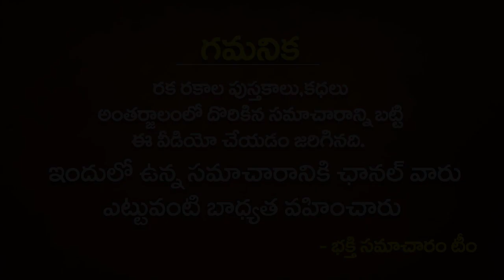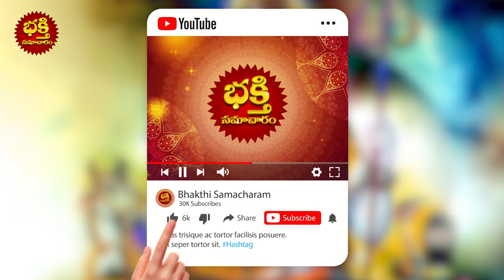2021లో ఆరుద్ర నక్షత్రం వారికి కచ్చితంగా జరగబోయేది ఇదే | arudra Nakshatra Phalithalu 2021 telugu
2021లో ఆరుద్ర నక్షత్రం వారికి కచ్చితంగా జరగబోయేది ఇదే | arudra  Nakshatra Phalithalu 2021 telugu | bhakthi samacharam